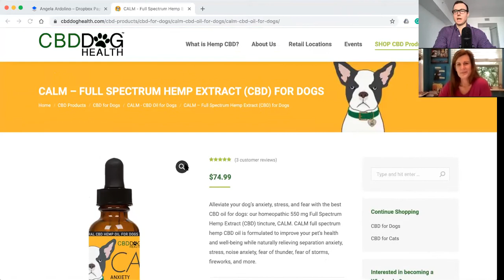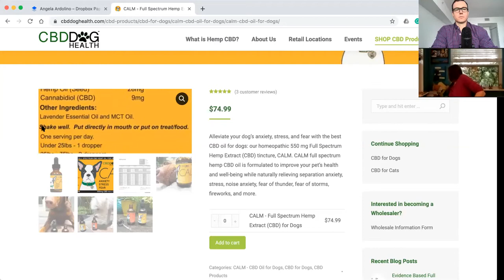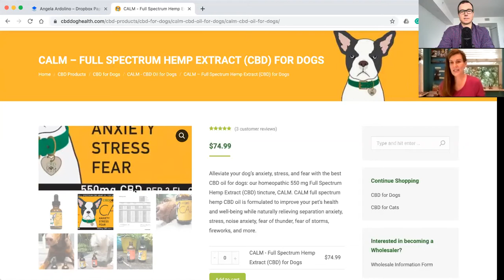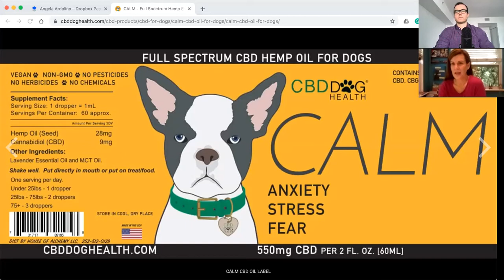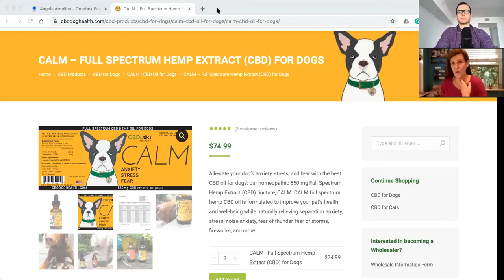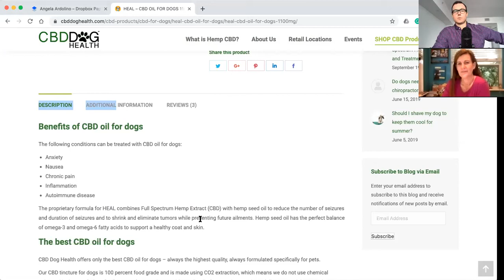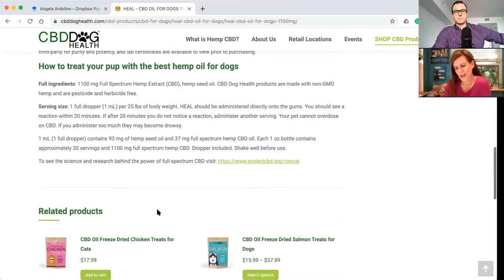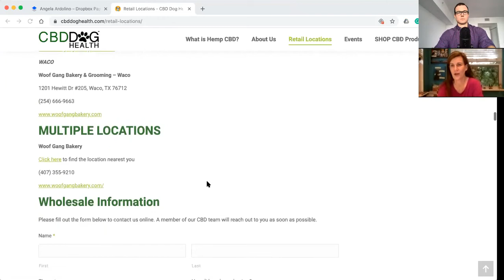The Healing Power of CBD with Angela Ardolino of CBD Dog Health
Wondering if CBD could benefit your dog?

In this episode, I talk with Angela Ardolino, founder of CBD Dog Health, to talk about how CBD is changing the lives of dogs everywhere.

Angela’s journey started when she began experiencing health issues of her own. After extensive research into alternative treatments, she discovered the profound benefits of CBD.

But when her search for the same high-quality oils for dogs yielded no results, she decided to change that.

We chat all about how she went on to start her own company, CBD Dog Health - a provider of full spectrum CBD oils and other hemp pet products.

A true pet advocate, Angela is also the owner of Fire Flake Farm and President of Salvatore Dogi, LLC.

Want to skip to the good stuff? Let’s dive right in!

Highlights:

[1:25] How Angela’s own medical issues led her to CBD
[11:55] The effects of cannabinoids on your dog
[20:38] Do you know the difference between THC, hemp, and CBD?
[29:15] What goes into product labeling?
[33:10] How much THC is needed for best effects?
[40:11] What to look for in CBD labeling
[50:29] Is your dog suffering from these common ailments? CBD can help!
[56:55] My dog isn’t sick; can CBD help them too?
[65:07] What else is Angela up to?

Sunny’s® is the first line of supplements specially-designed for the unique needs of Golden Retrievers.

Forever Golden® is the flagship product, and supports the healthy aging of adult and senior Golden Retrievers.

It’s formulated by Holistic Vets to support flexy joints, supple skin, strong immunity, and healthy circulation of adult and senior Goldens.

Forever Golden® is loaded with 10 human-grade ingredients like Organic Reishi mushroom, Organic Chlorella, and superior forms of Curcumin and Ashwagandha.

It’s also 100% Non-GMO and free from typical inflammatory ingredients that can cause problems for Goldens.